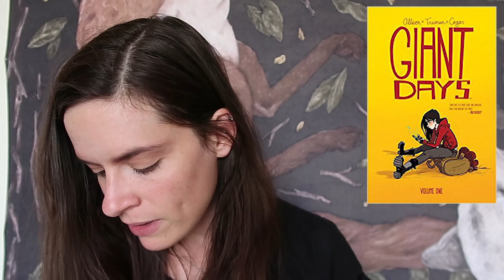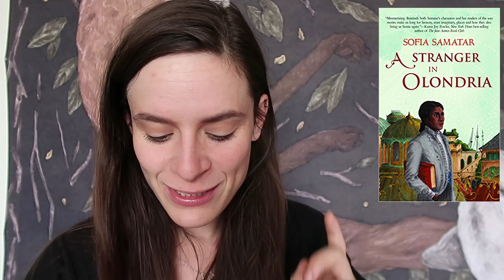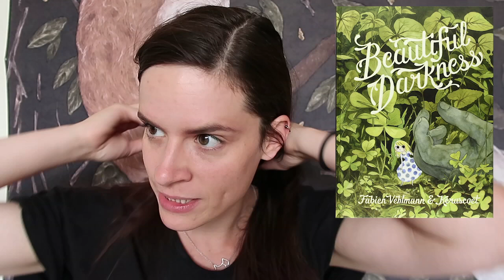June Wrap-Up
Hello, welcome to my June Wrap-Up. I forgot to mention that I also read The Crystal Ribbon by Celeste Lim. If you're a middle grade lover, check the review out What have you been reading?

The Supremes at Earl's All-You-Can-Eat (The Supremes #1) by Edward Kelsey Moore (1:14)

The Supremes Sing the Happy Heartache Blues by Edward Kelsey Moore

Giant Days, Volume 1 written by John Alison, illustrated by Lissa Treiman, colored by Whitney Cogar (3:03)

When We Rise: my life in the movement by Cleve Jones (7:29)